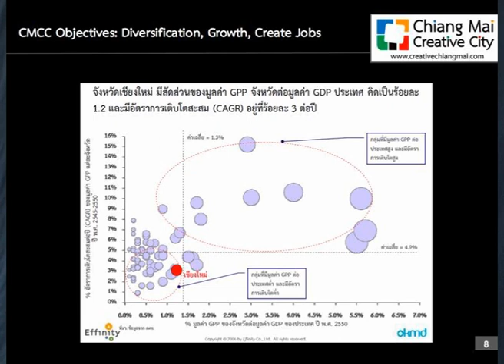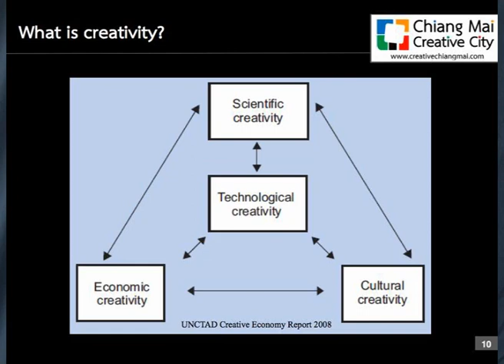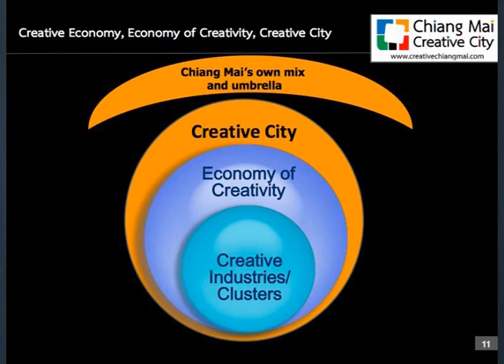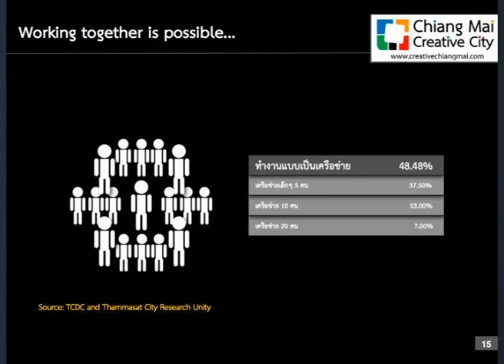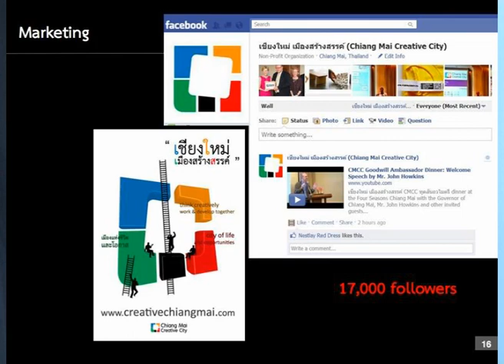Chiang Mai Creative City: Martin Venzky-Stalling at TEDxBKK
Martin Venzky-Stalling gave this whilst working as a Senior Advisor at the Chiang Mai University Science & Technology Park (CMU STeP). Martin works on technology transfer, innovation management, creative economy and regional economic development issues. Prior to working in Chiang Mai, he held senior management positions in high-tech and strategy consulting firms in Bangkok, London and Hong Kong. He is fluent in Thai and lived/worked in Thailand for twelve years over the past 24 years. Martin has been one of the key drivers of the Chiang Mai Creative City (CMCC) initiative since early 2010. The CMCC initiatives aim to develop Chiang Mai's economy leveraging creativity and innovation. He is married with two (twin) boys.